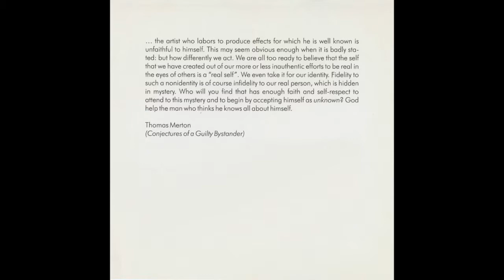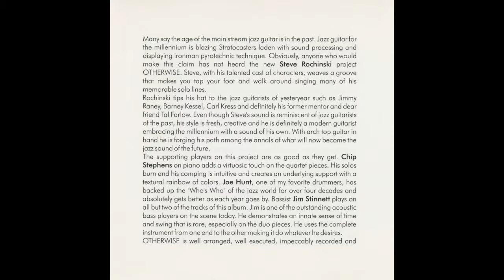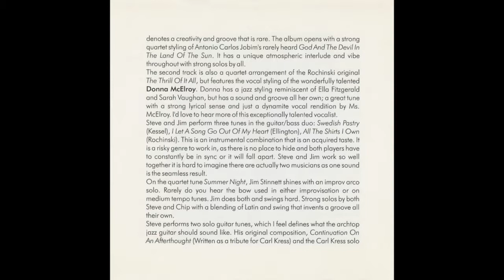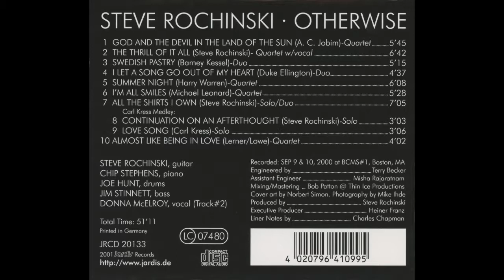Almost Like Being In Love